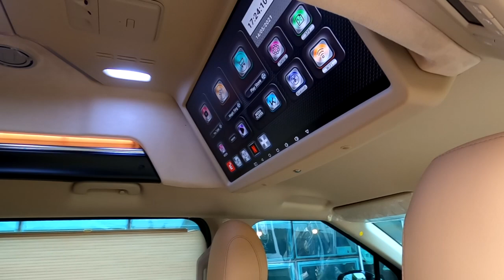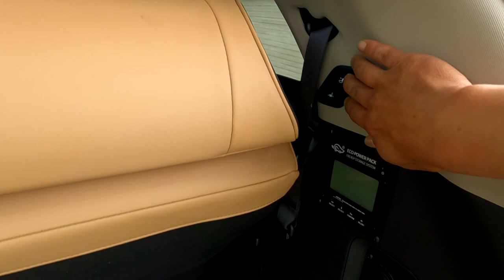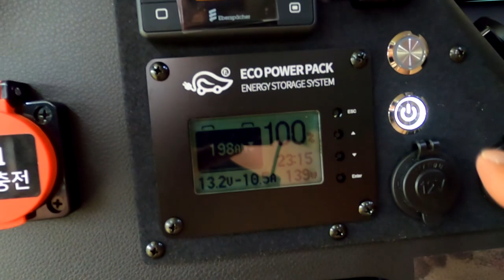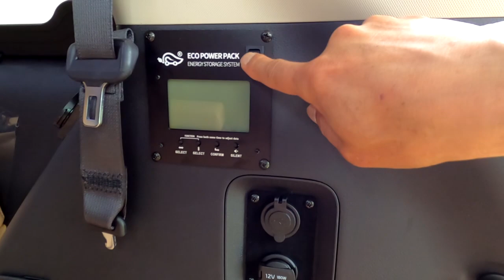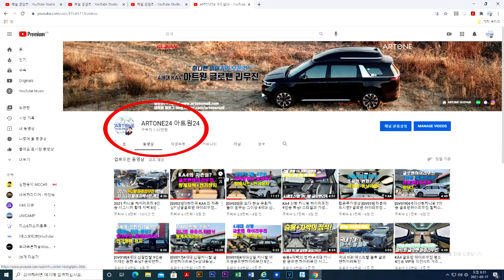[GV051]차박캠핑의 종착역은 역시? 신형카니발하이리무진+황제차박전동침대시트 6인모드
미니밴[MPV]전문기업 아트원(주)4세대 신형카니발 9인승 가솔린 시그니쳐 풀옵션 모델로 새롭게 제작되는 아트원글로밴 하이리무진+황제차박6인모드가
가장 큰 인기를 누리고 있습니다.
주중에는 업무용 80% 주말에는 차박용 20% 두마리 토끼를 잡을수 있는 럭셔리한 미니밴 바로 아트원 글로밴 하이리무진 입니다.
승용느낌 그대로 장거리 운행도 거뜬한 신형카니발 기반 아트원글로밴 하이리무진 계약및 상세페이지도 참조하세요*^^*

아트원본점:
대전시 유성구 안산동 118-1
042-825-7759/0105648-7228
아트원서울경기 출하및 전시장
용인시 포곡읍 신원리 247-1
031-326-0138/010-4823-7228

작업 상세내역은 공개 댓글에 올립니다.
감사합니다.